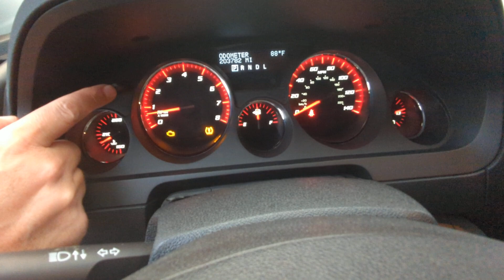2010 GMC Arcadia Powered Talegate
Get Your Hands on a Spacious and Reliable 2010 GMC Arcadia SLE-2 SUV!

Looking for a car that's both reliable and spacious? This car has been regularly serviced and is in good condition. No accidents, 2 non-smoking owners, Florida car. It's perfect for anyone who wants a smooth driving experience and a comfortable interior.

Enjoy a smooth and comfortable ride with key features like the backup camera, factory fitted towing package, speed control, ice-cold A/C, and powerful 3.6L V6 engine. You'll also appreciate the 3rd row seating, ABS brakes, traction control, power steering, tilt and telescoping steering wheel, and other convenient features like the radio with CD, keyless entry, and parking sensor.

With 204000 miles on the odometer, this car has plenty of life left in it. The exterior is silver and has been kept in great condition, with no major scratches. The interior is also in great condition, with grey upholstery and cream vinyl.

I am selling this car for $5000 cash, private party – no dealer fees, which is a fair and competitive price for its condition and features. Our reason for selling is that we are now empty nesters and don't need all the seats anymore. This car would be great for large families or active people.